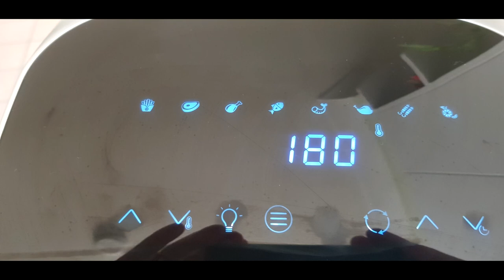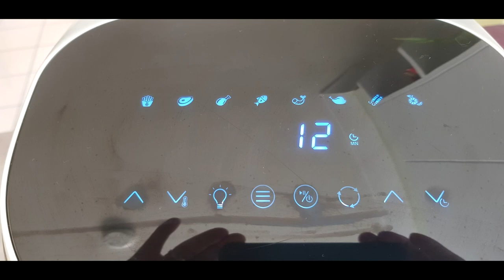Air Frying with Mark - Bellini 11Lt - Buffalo Wings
And now for some more Buffalo Wings - Pre marinated from Woolworths

15min @ 180C test temp {75C} approx 10min @ 200C - Test temp and adjust.

Fit approx 1Kg in the Bellini 11lt

Thats it - Easy Peasy.

bellini air fryer recipies # bellini addicts australia